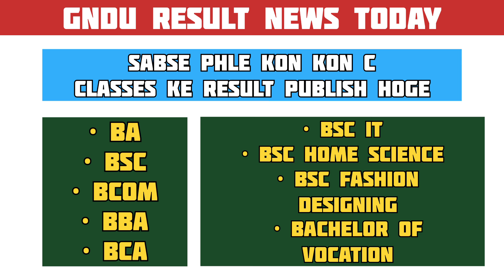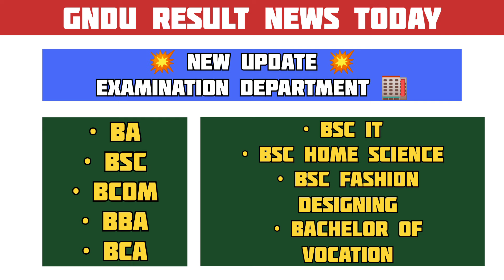Gndu Result 2024 😱 NEW UPDATE 💥 May - June Exams ✍️ 2nd / 4th / 6th Semester | Gndu Latest Update